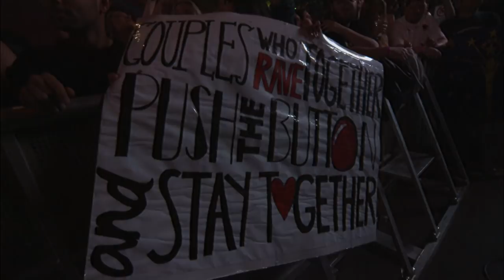Lane 8 Live at Allphones Arena (Full HD Set) ABGT150 Sydney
for the awesome drone footage of Sydney!

Tracklist:
1. (1:15) Solomon Grey ‘Miradors’ [Lane 8 Remix] (Anjunadeep)
2. (10:00) Lane 8 feat. Matthew Dear ‘Undercover’ [Yotto Remix] (Anjunadeep)
3. (14:46) Benotmane ‘Beyond’ [Karmon Remix] (Stil Vor Talent)
4. (18:58) Lane 8 ‘Rise’ (Anjunadeep)
5. (24:42) André Hommen ‘Battery Park’ (Objektivity)
6. (27:00) Monkey Safari vs Above & Beyond ‘Prelude Walls’ [Lane 8 Mashup] (White)
7. (31:55) Maribou State ‘Wallflower’ [Lane 8 Remix] (Anjunadeep)
8. (36:49) Cubicolor ‘Got This Feeling’ [Lane 8 Remix] (Anjuandeep)
9. (41:20) Lane 8 feat. Solomon Grey ‘Hot As You Want’ (Anjunadeep)
10. (46:20) ID ‘ID’
11. (53:43) Cirez D vs Dusky ‘Mr On.Off’ (White)